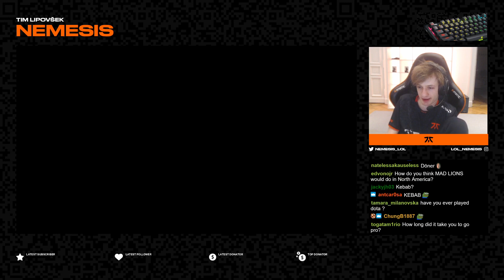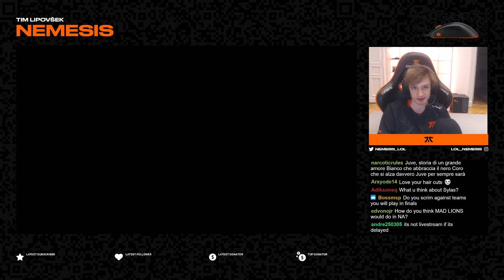Nemesis - Thorin & Febiven calling him 'BAD'… | Yasuo & Diana Gameplay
2 games from Nemesis' twitch stream 11/04/2020. He played Yasuo and Diana as the midlaner in this league of legends vod.